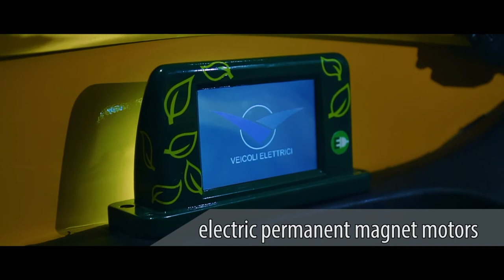Electric V-Curve ApeCar | Custom Food Van | Knack Eat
[Ape V-Curve - Video Explanation] A Piaggio Ape Car with Electric Motor designed to sell alsatian sausages in Strasbourg (France). A customized mini food truck with a professional kitchen perfect for marketing and brand promotion.